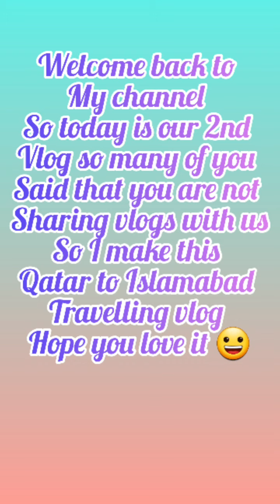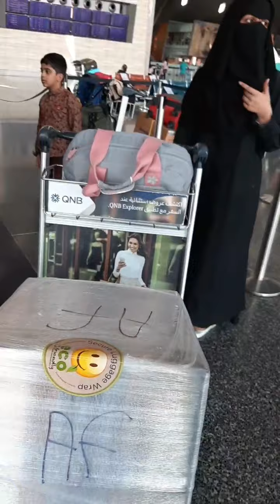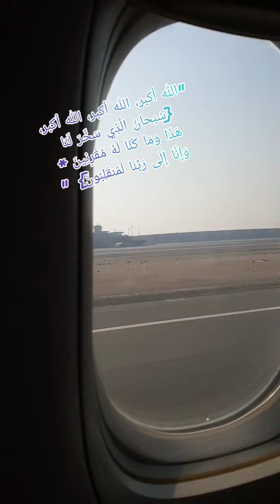QATAR TO ISLAMABAD VLOG || QATAR SEY ISLAMABAD TAK KA SAFAR